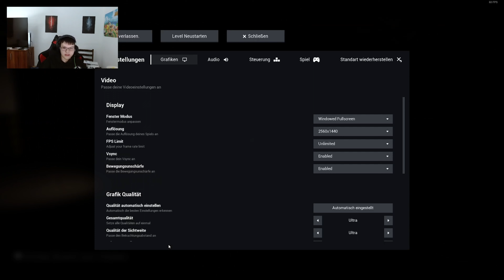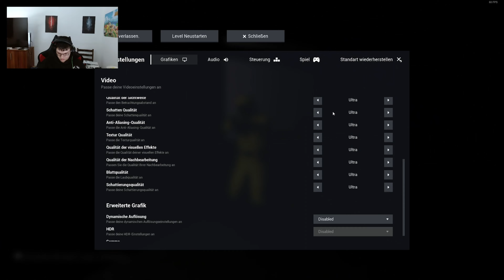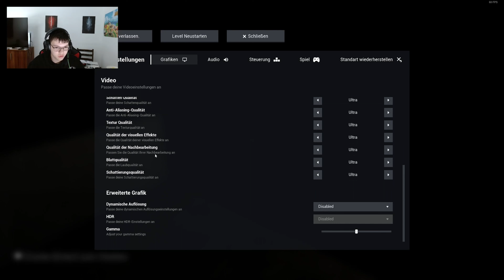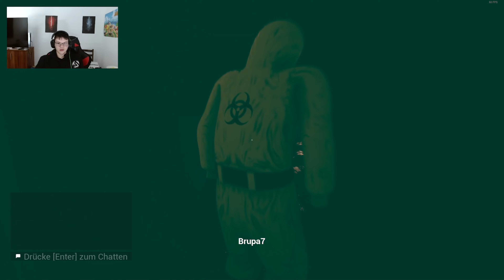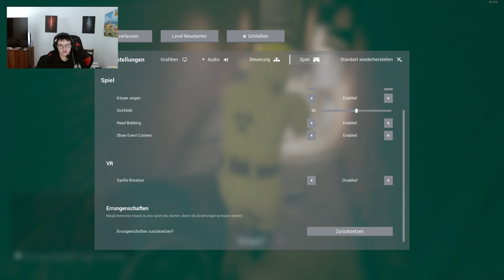Wo Zum Teufel sind Wir Escape the Backrooms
Wie zum Teufel sind ich und @RedDragon87524 Den hier gelandet? Und Wie Kommen Wir Hier Wieder Raus!